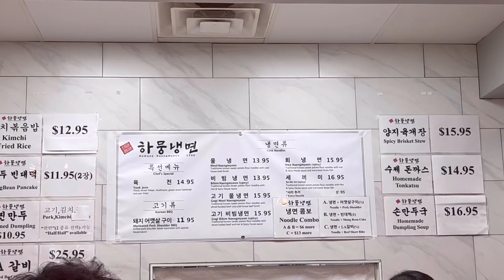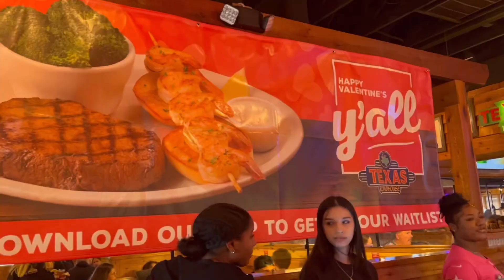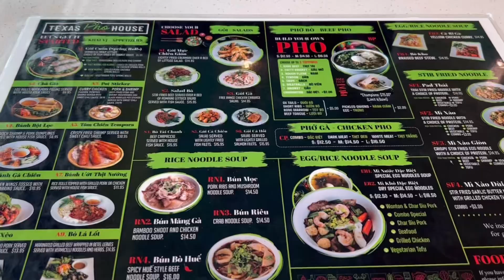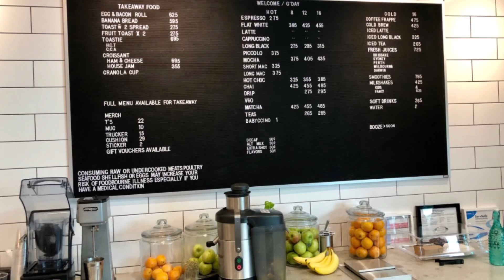2023년 달라스 이곳저곳 다닌 후기 짧게 올려요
달라스 이곳저곳 다니면서 영상으로 남겨요
새로운 맛집 아시는 분들 댓글로도 알려주세요

고맙습니다~